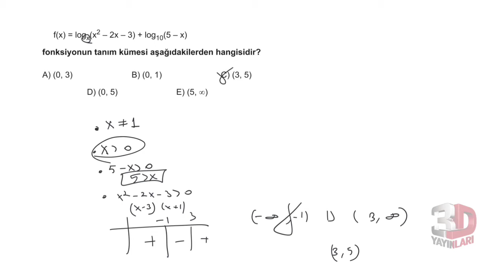3D AYT MATEMATİK ÇÖZÜMLERİ BÖLÜM-7 TEST-5 (LOGARİTMA)